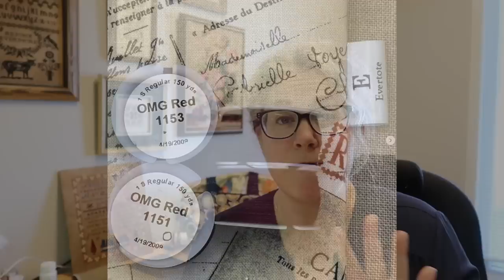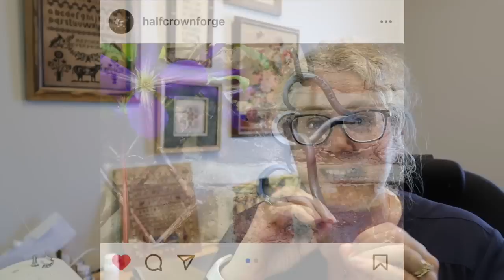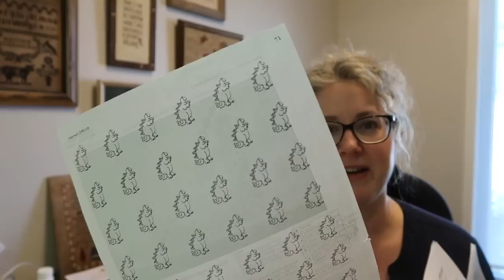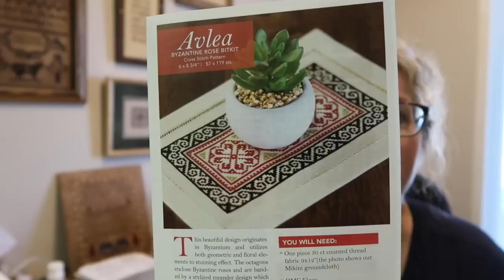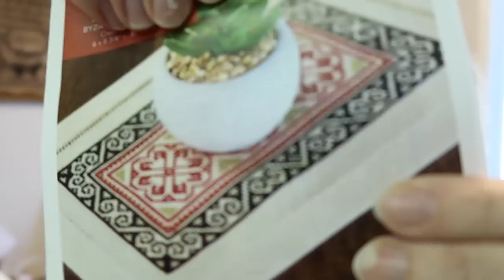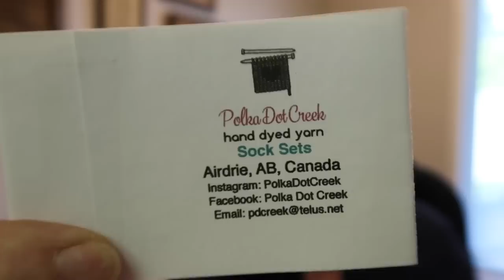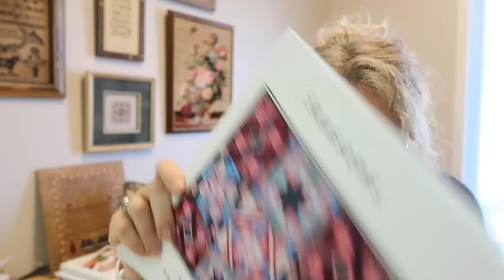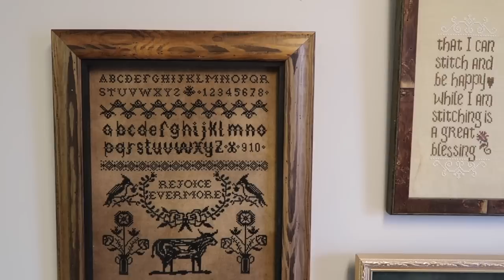Off the Grid Needlearts Flosstube - WIPs, chatter and Jacob news!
Thank you for joining me for some stitching/crafty cheer.

John and I are fundraising for The Brain Aneurysm Foundation USA - he is running the NYC marathon 2022.

FaceBook groups - Friday Off the Grid, StitchNorth and Jacob-Palooza

You can find Nuri of ShadedStitchery on IG @shadedstitchery

and IG @halfcrownforge

What’s on the wall behind me?
That I May Stitch and be happy (not 💯 on the title) by Erika Michaels
Jasmine Mix - Just NaN
Floral Vase tapestry - purchased and saved from the thrift store by my friend Dawn in Sarnia, Ontario
Rejoice Evermore by Quaint Rose Needlearts
Mary Harry 1808 - Modern Folk Embroidery
StitchNorth 2022 Friendship Sampler by Patty Brake of Four Boys and a NL Girl

WIP's I shared today:

How Does Your Garden Grow - SAL by Papillion Creations

Amtrak by Sampler Cove - 25 count evenweave 1 over 1, using deep, deep stash old HDF Vikki Clayton silk floss

Halsingland Blommer - by Modern Folk Embroidery

Talon Throw by Brooklyn Tweed - using Berroco Vintage